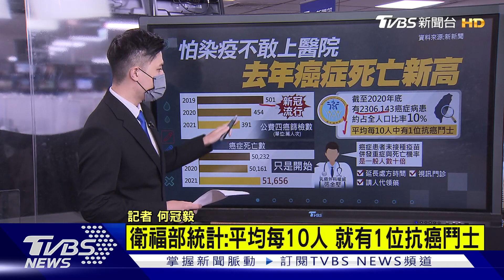怕染疫不敢上醫院 癌症死亡率去年創新高【TVBS說新聞】20220727